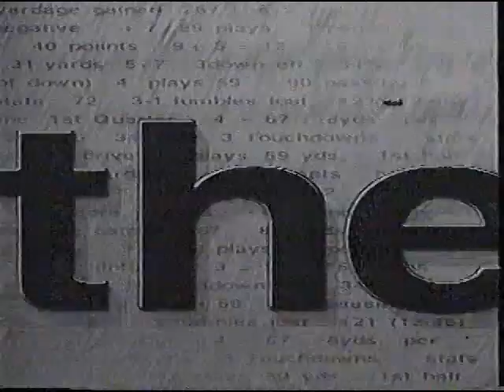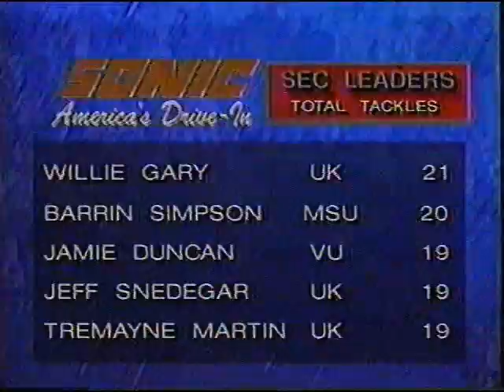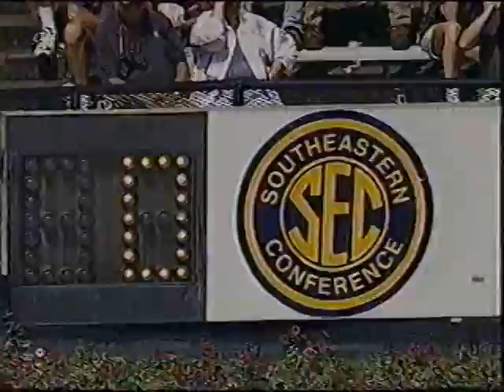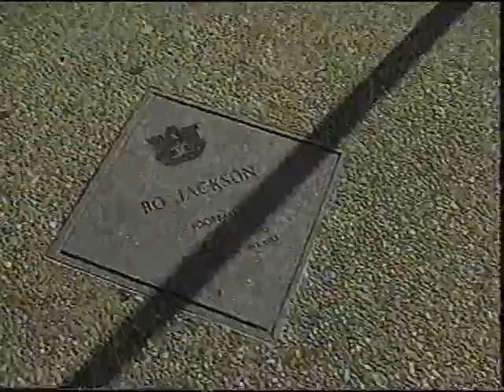Ole Miss Rebels @ Auburn Tigers | 9-19 | 09-13-1997 | College Football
The Ole Miss Rebels lost to the Auburn Tigers 19-9 on September 13th, 1997 at Jordan Hare Stadium.